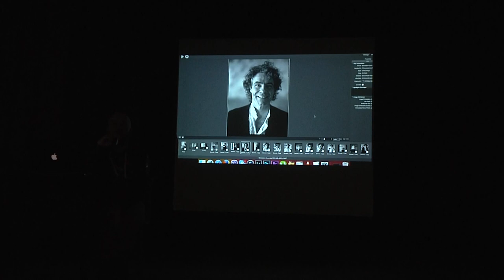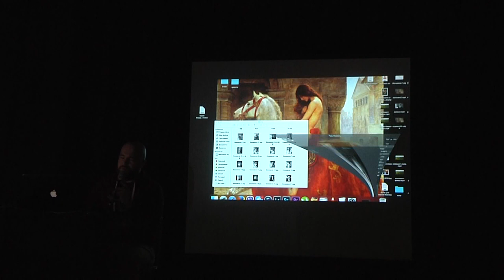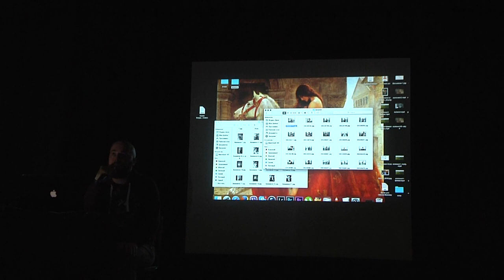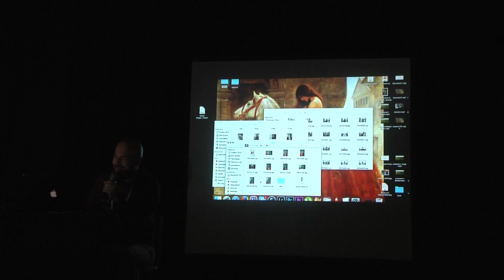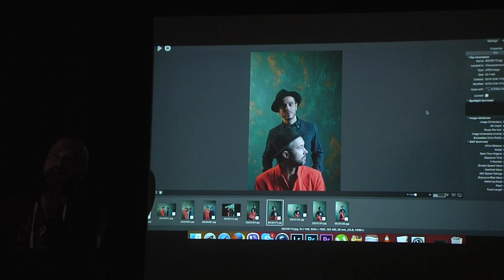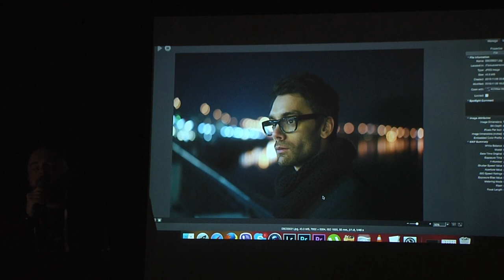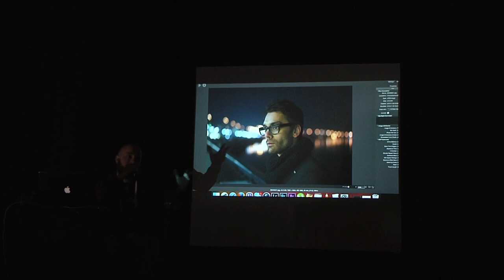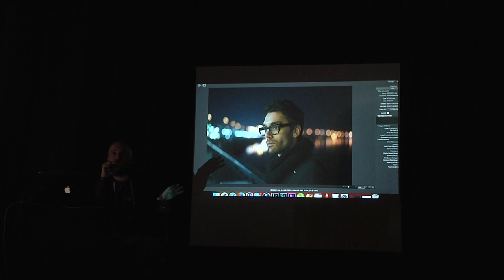Семинар: «Современная портретная фотография» Сергей Сараханов. Часть 1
В рамках Видео, фото форума проходил семинар «Современная портретная фотография» автор Сергей Сараханов